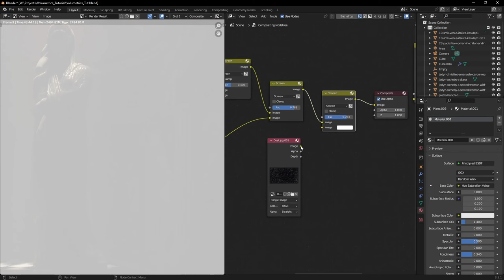How to Composite Volumetric Lighting in Blender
A short tutorial on how to have better control over your volumetric lighting in Blender using Compositing
PC Specs
CPU : Intel Core i7 5820k
RAM : 32GB DDR4
GPU : ASUS TUF RTX 3090